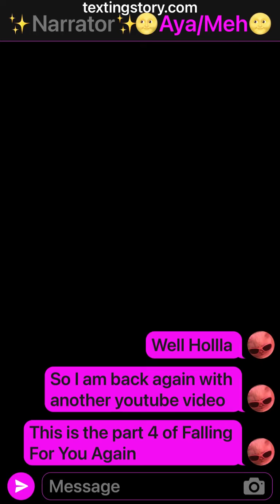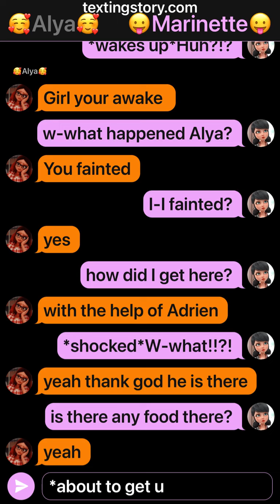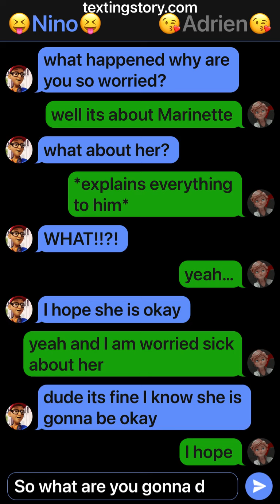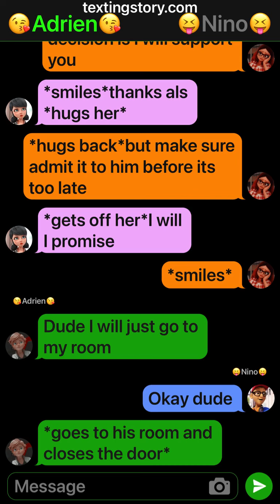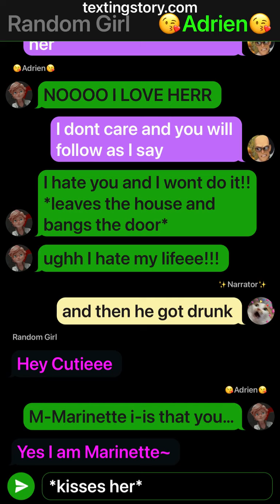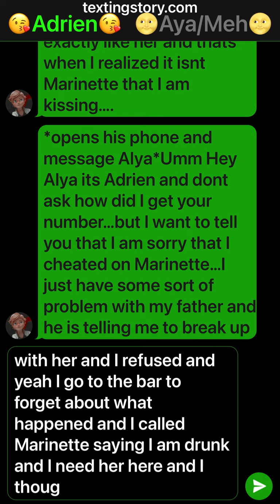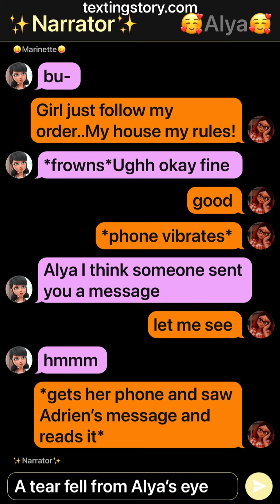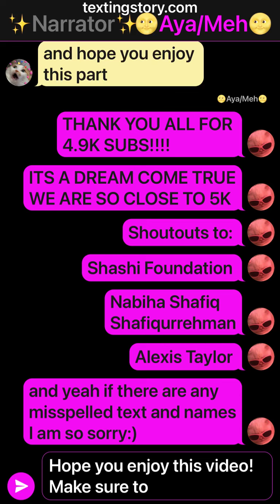Falling For You Again//Part 4